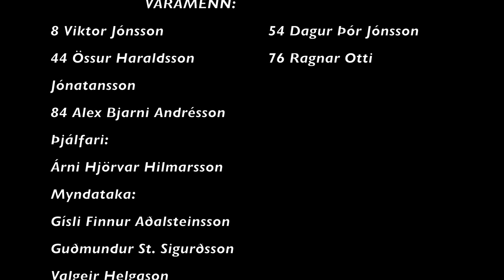Íslandsmót HAUKAR VS FH 4 flokkur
Mörk:
Dagur Óli Grétarsson 21' FH Mark
Arnar Númi Gíslason 32'  Hauka Mark
Arnar Númi Gíslason 50' Hauka Mark